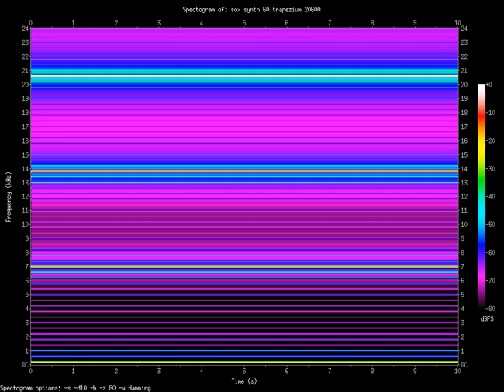trapezium 20600.Hz (20.6kHz)